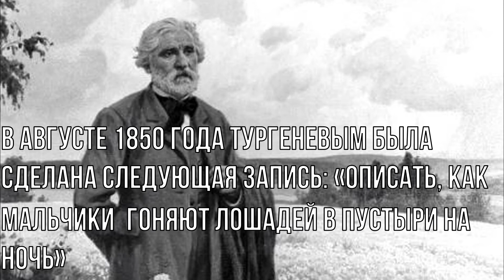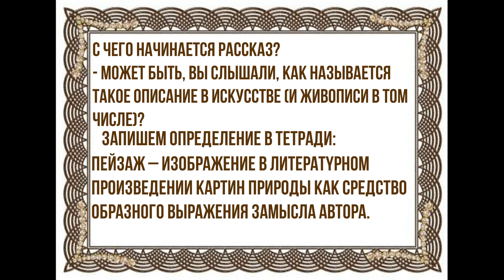Знакомство с рассказом Бежин луг И С Тургенев 6 класс Мусаева М А